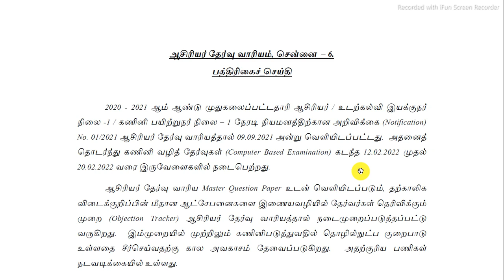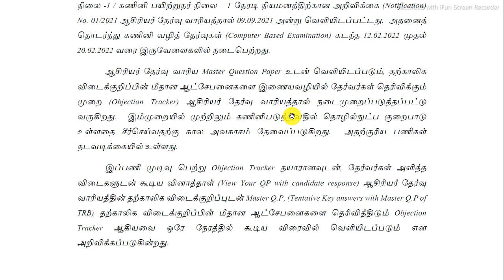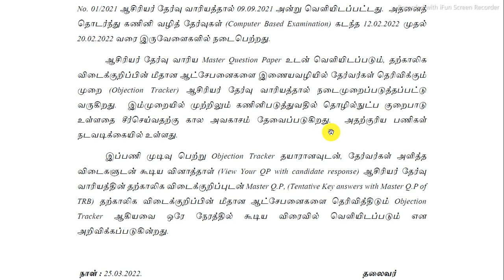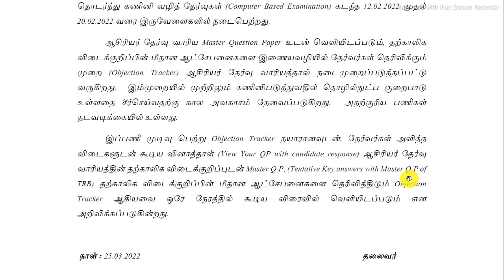M.COM., B.ED IS ELIGIBLE FOR TNTET EXAM